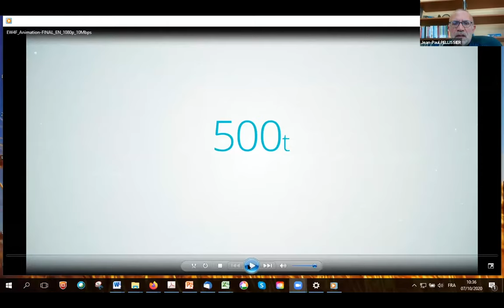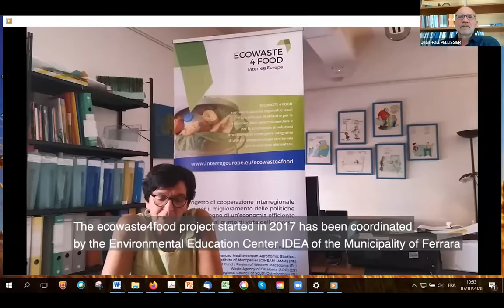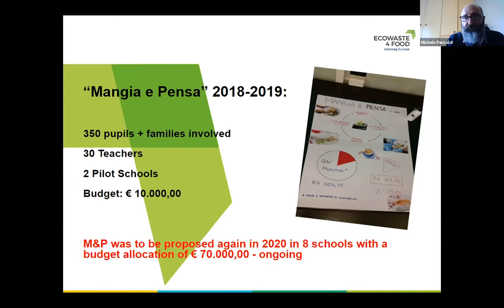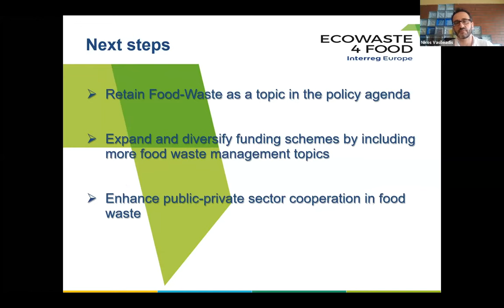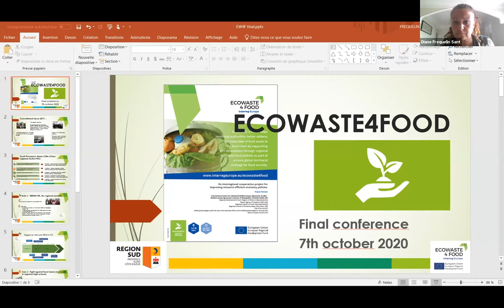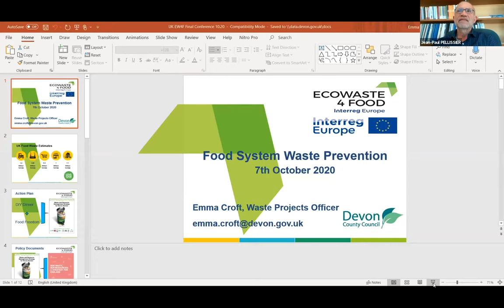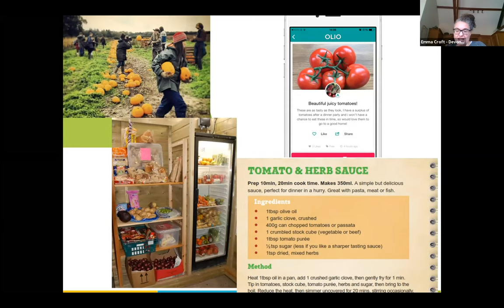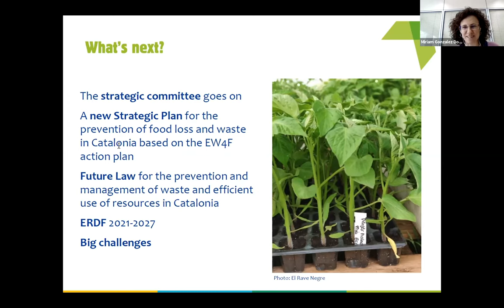Interreg Europe Final conference of the ECOWASTE 4 FOOD project Part 3